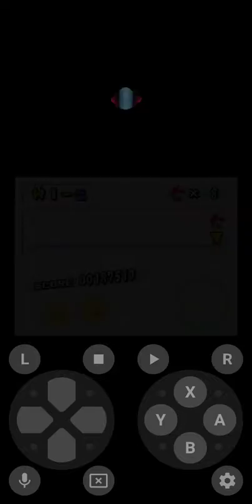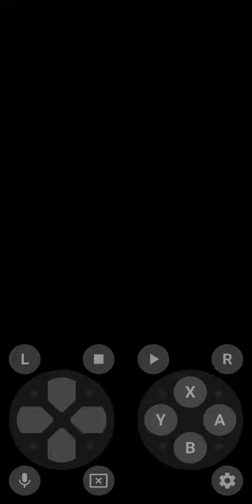new super Mario bros Nintendo DS longplay with dungeonsynth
played on Android phone using Lemuroid.